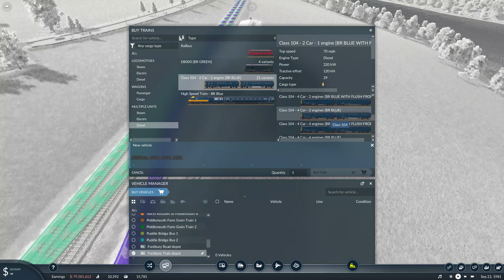Transport Fever 2 (Piddlemouth Coast) - Creating a UK Themed Network (Ep 3) (1977)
this is the 3rd episode of the Transport Fever 2 playthrough series.